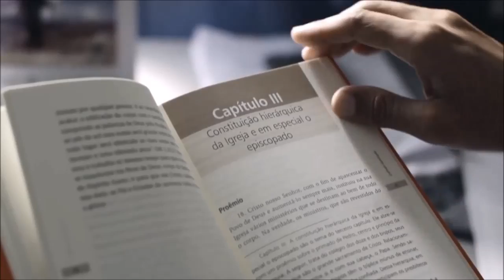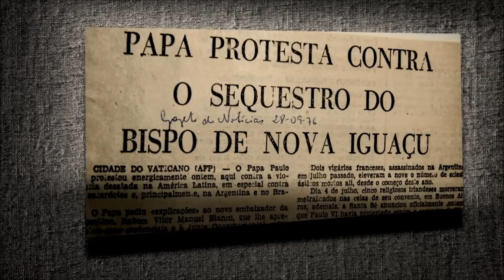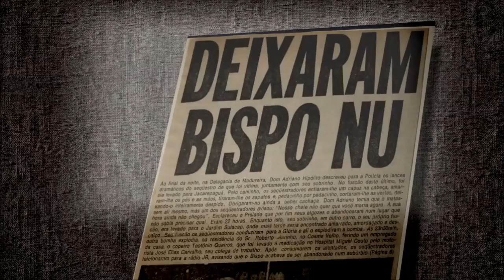Do pacto das catacumbas até Papado de Francisco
No dia 16 de novembro de 1965 ao findar o Concílo Vaticano II (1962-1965), alguns bispos, animados por Dom Helder Camara, celebraram uma missa nas Catacumbas de Santa Domitila, fora de Roma e fizeram um Pacto das Catacumbas da Igreja serva e pobre. Propunham-se ideais de pobreza e simplicidade, deixando seus palácios e vivendo em simples casas ou apartamentos. Agora com o Papa Francisco este pacto ganha plena atualidade Vale a pena rememorar os compromissos assumidos pelos bispos.
“Nós, Bispos, reunidos no Concílio Vaticano II, esclarecidos sobre as deficiências de nossa vida de pobreza segundo o Evangelho; incentivados uns pelos outros, numa iniciativa em que cada um de nós quereria evitar a excepcionalidade e a presunção; unidos a todos os nossos Irmãos no Episcopado; contando sobretudo com a graça e a força de Nosso Senhor Jesus Cristo, com a oração dos fiéis e dos sacerdotes de nossas respectivas dioceses; colocando-nos, pelo pensamento e pela oração, diante da Trindade, diante da Igreja de Cristo e diante dos sacerdotes e dos fiéis de nossas dioceses, na humildade e na consciência de nossa fraqueza, mas também com toda a determinação e toda a força de que Deus nos quer dar a graça, comprometemo-nos ao que se segue:
1) Procuraremos viver segundo o modo ordinário da nossa população.
2) Para sempre renunciamos à aparência e à realidade de riqueza, especialmente no traje.
3) Não possuiremos nem imóveis, nem móveis, nem conta em banco, etc., em nosso próprio nome;
4) Confiaremos a gestão financeira e material em nossa diocese a uma comissão de leigos competentes e cônscios do seu papel apostólico, na perspectiva de sermos menos administradores do que pastores e apóstolos.
5) Recusamos ser chamados, oralmente ou por escrito, com nomes e títulos que signifiquem a grandeza e o poder
6) No nosso comportamento, nas nossas relações sociais, evitaremos aquilo que pode parecer conferir privilégios, prioridades ou mesmo uma preferência qualquer aos ricos e aos poderosos
7.Do mesmo modo, evitaremos incentivar ou lisonjear a vaidade de quem quer que seja, com vistas a recompensar ou a solicitar dádivas, ou por qualquer outra razão.
8) Daremos tudo o que for necessário de nosso tempo, reflexão, coração, meios, etc. ao serviço apostólico e pastoral das pessoas e dos grupos laboriosos e economicamente fracos e subdesenvolvidos.
9) Procuraremos transformar as obras de “beneficência” em obras sociais baseadas na caridade e na justiça.
10) Poremos tudo em obra para que os responsáveis pelo nosso governo e pelos nossos serviços públicos decidam e ponham em prática as leis, as estruturas e as instituições sociais necessárias à justiça, à igualdade e ao desenvolvimento harmônico e total do homem
12) Comprometermo-nos a partilhar, na caridade pastoral, nossa vida com nossos irmãos em Cristo, sacerdotes, religiosos e leigos, para que nosso ministério constitua um verdadeiro serviço; assim:
-esforçar-nos-emos para “revisar nossa vida” com eles;
-suscitaremos colaboradores para serem mais animadores segundo o espírito, do que chefes segundo o mundo;
-procuraremos ser o mais humanamente presentes e acolhedores;
-mostrar-nos-emos abertos a todos, seja qual for a sua religião.
13) Tornados às nossas dioceses respectivas, daremos a conhecer aos nossos diocesanos a nossa resolução, rogando-lhes ajudar-nos por sua compreensão, seu concurso e suas preces.
Ajude-nos Deus a sermos fiéis”.
Não são esses os ideais apresentados pelo Papa Francisco?